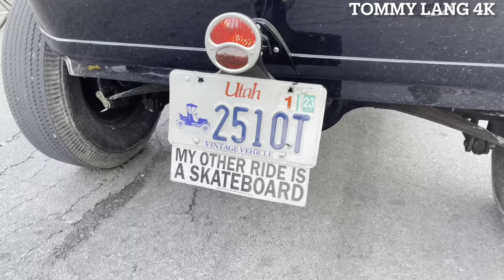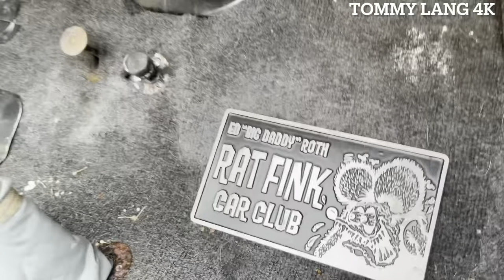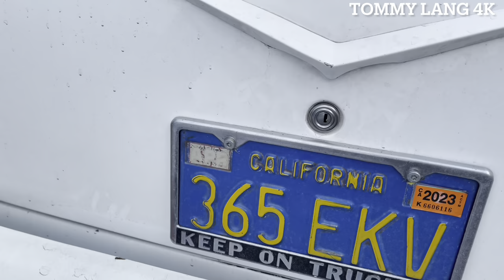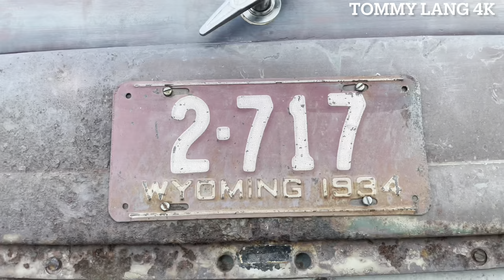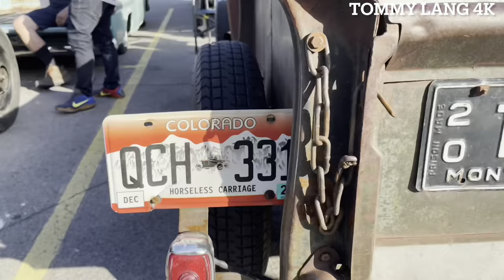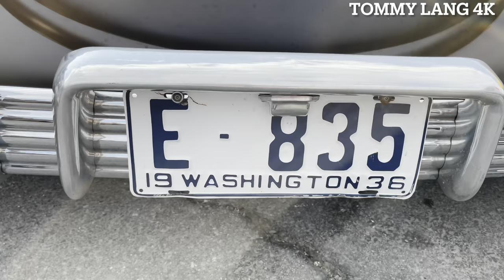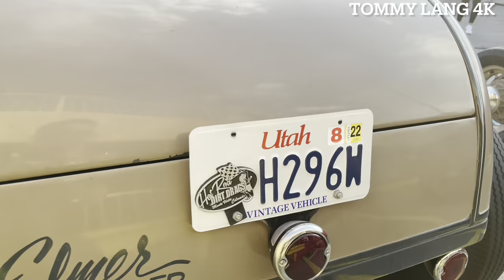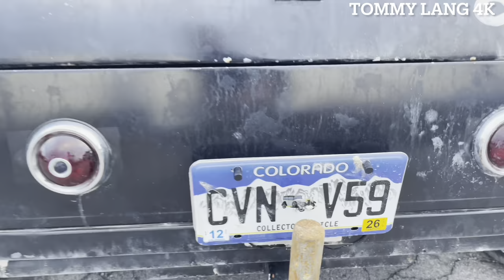NEVADA CLASSIC CAR SHOW 2022 During Bonneville Speed Week 4K HDR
Welcome to NEVADA CLASSIC CAR SHOW 2022 During the 74th Annual Bonneville Speed Week at Wendover Nugget Hotel & Casino. Watch in 4K HDR for the best experience.

West Wendover, Nevada